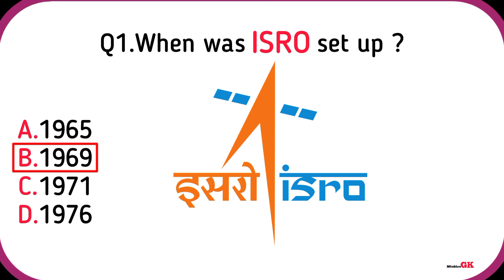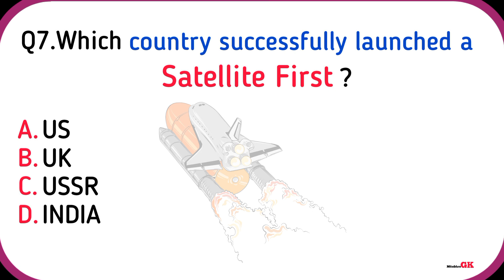Top 10 SSC Exam Questions and Answers on Science and Technology | India | SSCGD | Mitabhra GK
Let's learn Top 10 SSC Exam Questions and Answers on Science and Technology with High Quality Images.

Q1. When was ISRO set up ?
*Q2. How many countries have exploded the atom bomb before India ?
Q3. The first nuclear explosion in India was conducted at:
Q4. The Indian Institute of Science is located at :
Q5. Who is the Supreme Commander-in-Chief of armed force of the country ?
Q6. Who was the first person to ‘walk’ in space ?
Q7. Which country successfully launched a satellite first ?
Q8. In how many hours does earth complete one rotation?
Q9. Which planet has the "most gravity" ?
Q10. Who was the second man to land on the Moon ?

*Note:- How many countries have exploded the atom bomb before India ? Ans: 5 not 6. Sorry for this mistake everyone.

Mitabhra Gk :)